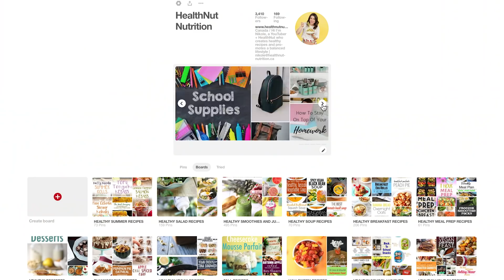EASY MEAL PREP WITH ME! | Healthy Meal Prep for BACK TO SCHOOL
Today is episode 6 of my new MEAL PREP Series where I show you guys how to prep a weeks worth of meals to make healthy eating on a busy schedule a breeze. Let's get cooking!

PRODUCTS USED:

Beeswraps wrappers
Beeswraps sandwich wrappers
My favourite blender for all my green smoothies:
Food processor
Wooden salt box
Similar glass storage containers
Wide mouth glass mason jars
Wide mouth white lids
Non bleached parchment paper
Purple lunch bag

CAMERA EQUIPMENT:
CANON 70D
50 mm LENS
Manfrotto Video Tripod
Manfrotto Vlog Tripod
Rode Lav Microphone

SNAPCHAT urhealthnut
FACEBOOK urhealthnut
PINTEREST urhealthnut